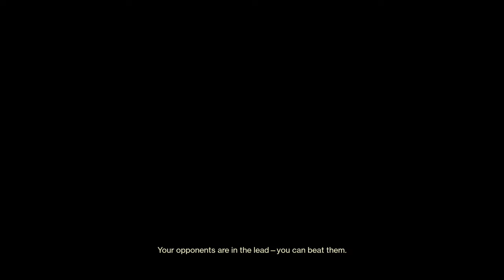Time for a showdown comeback story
Can call me your worst Blightmare when i bust out witherhoard lol enjoy the clip